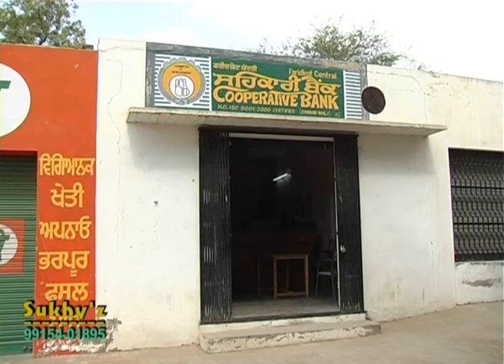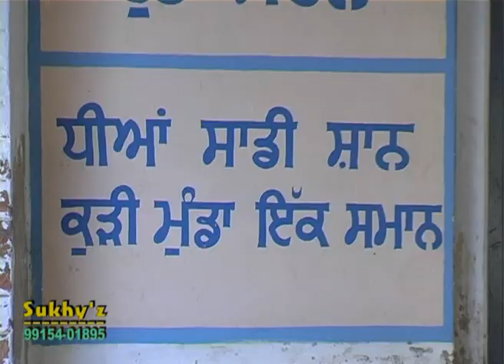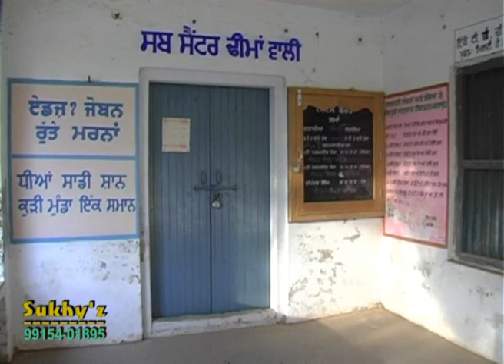Mera Pind Dhiman wali